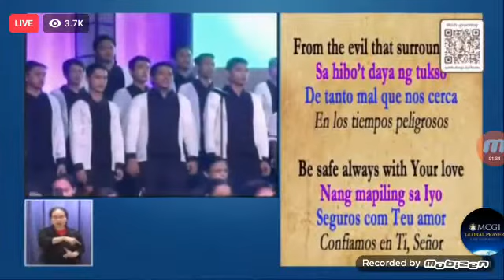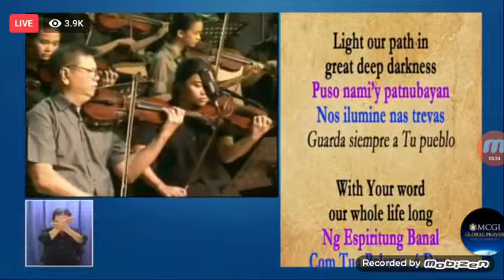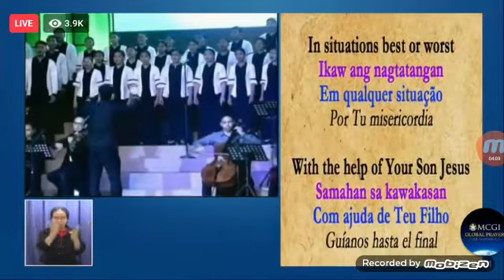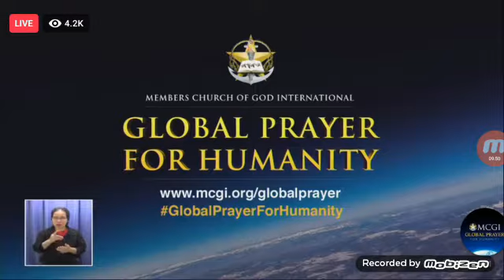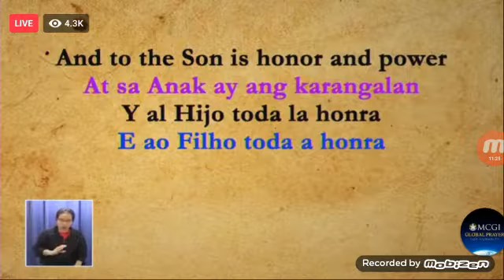MCGI Global Prayer for Humanity | 9:25 PM | Friday, April 9, 2021